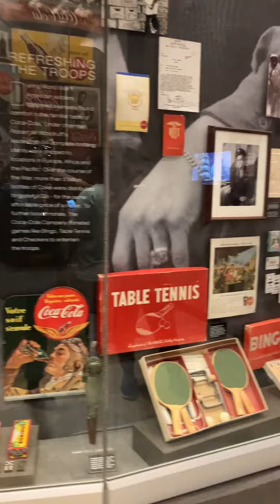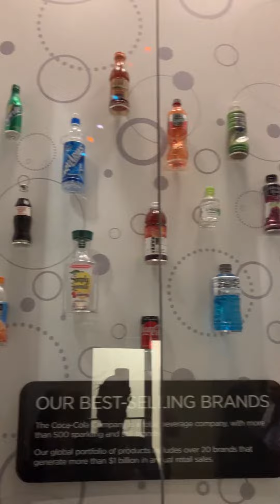Coca-Cola tour in Atlanta